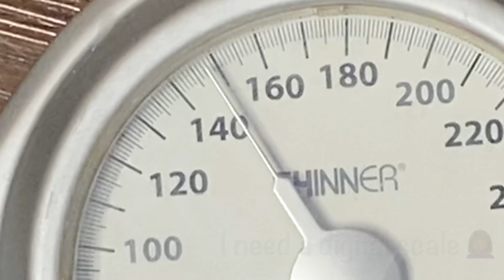Part 4 | Choosing My New Dietary Lifestyle After Detox | Surviving Vegan 10 Day Detox Challenge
Ok Goddesses! I did Surviving Vegan's 10 Day Colon Cleanse Detox Challenge! Never heard of that before? That's ok, look it up AFTER YOU WATCH my experience doing their detox. This was more than a colon cleanse and exactly what I needed to get back into alignment with Evolving Into HER!

Evolving Into HER is my digital documentary of my physical manifestation into the version of myself inside my mind at my highest vibration during my human experience. I'm sharing it with you in hopes to inspire and motivate you to do the same.